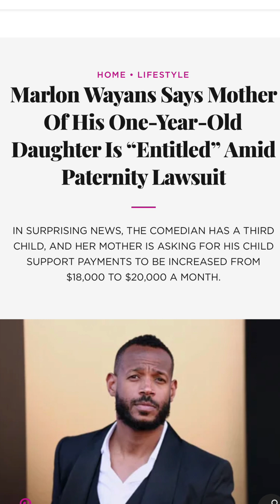MARLON WAYANS SAYS HIS 1-YEAR OLD DAUGHTER’S MOTHER BRITTANY MORELAND IS ENTITLED!🤫marlonwayans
MARLON WAYANS 51 SAYS HIS 1-YEAR OLD DAUGHTER’S MOTHER BRITTANY MORELAND 34 IS ENTITLED!🤫marlonwayans
credit: Essence